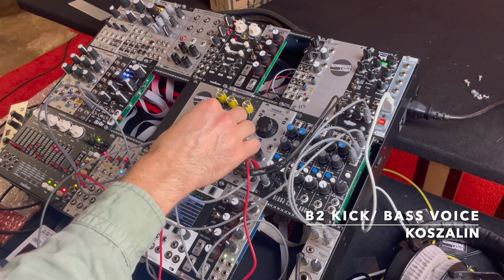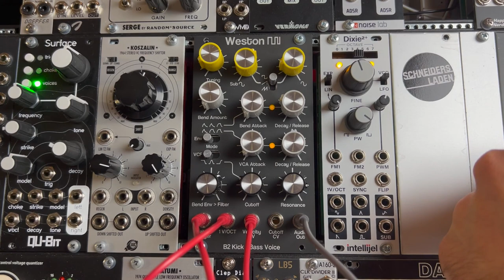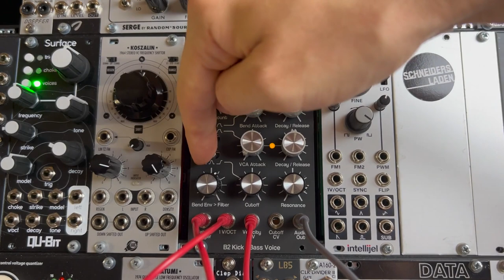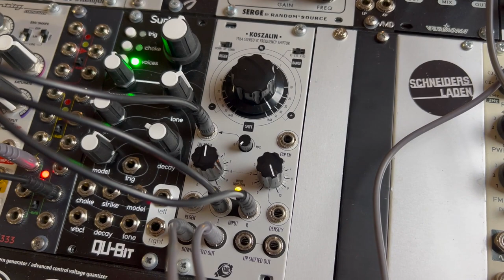Weston Precision Audio - B2 Kick/Bass Voice & XAOC Devices - Koszalin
In this video we listen to two quite interesting modules, both in combination and separately. This is not a video manual or tutorial, just some sounds and patches with these two modules.

The Xaoc Devices Koszalin is a digital stereo frequency shifter with linear thru-0 and exponential FM - Xaoc Devices have once again managed to build a module on a digital basis, which delivers an incredibly precise and high-quality sound. Even if we push it to the limits more often in this video, the sonic quality shows in almost every situation.

The Weston Precision Audio B2 Kick/Bass Voice module describes itself virtually by its name. It features an oscillator, envelope, filter and VCA - in other words, everything you need for a monophonic, subtractive synthesizer - only here everything is designed to create kicks and bass. The versatile oscillator with waveshaper, the great sounding filter and the well thought-out user interface make working with the module a great delight.

Get yours at SchneidersLaden.de